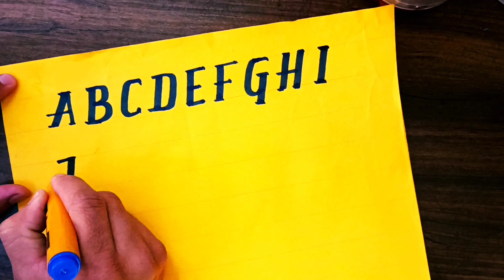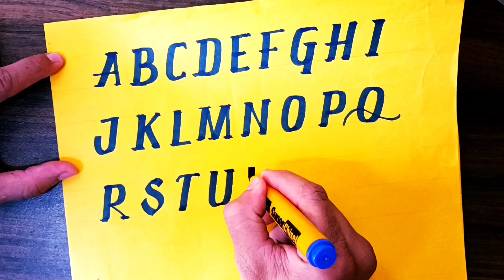How To Write With Chisel Marker ✍️